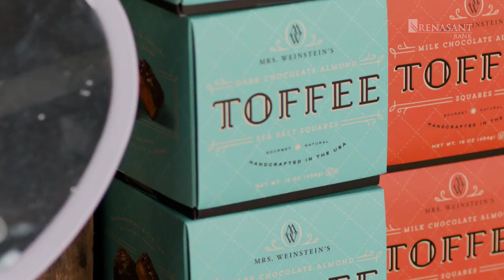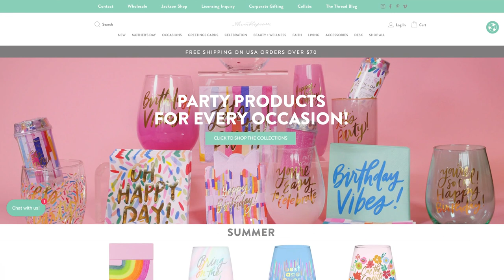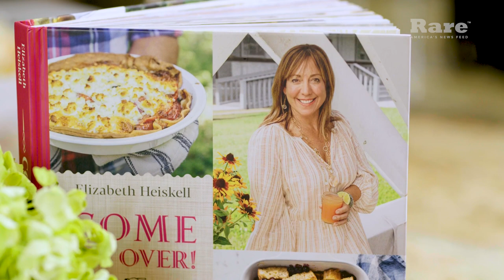Kristen Ley of Thimblepress | Say It Southern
Say it Southern is heading down to Jackson, Mississippi for this weeks episode featuring Kristen Ley of Thimblepress. Follow along as Sarah and Courtney learn about Kristen's mission to bring joy & color into the world through her fun gifts & products!

This episode is presented by Renasant.

Rare covers every corner of American culture with no slant or bias. We tell stories with heart, humor, and authenticity to celebrate American life. With a focus on news, media, and humor, we are a RARE voice in today’s media landscape.